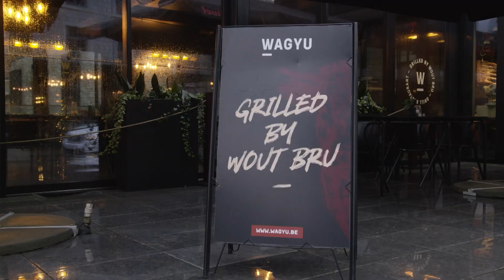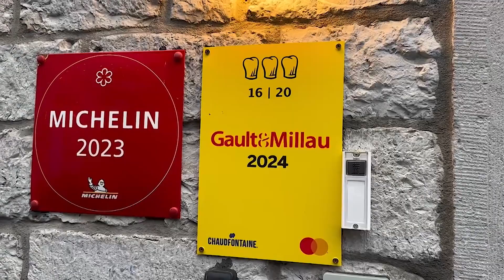Le Sanglier des Ardennes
We zijn vandaag afgereisd naar het kleinste stadje ter wereld, Durbuy! Dit charmante stadje is gelegen in de Belgische Ardennen en omringd door natuur en een rijke historie. Wij bezoeken hier Le Sanglier des Ardennes!